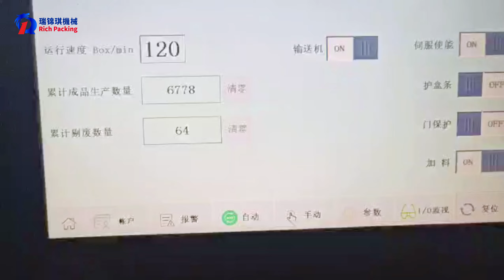ZH-180 Cartoning box packing machine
Rich packing's ZH-180 Cartoning box packing machine